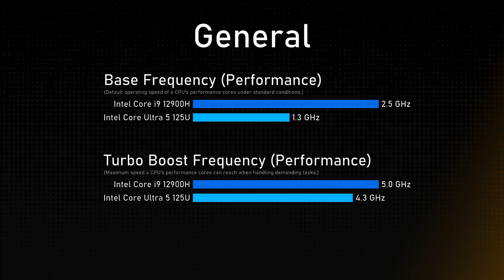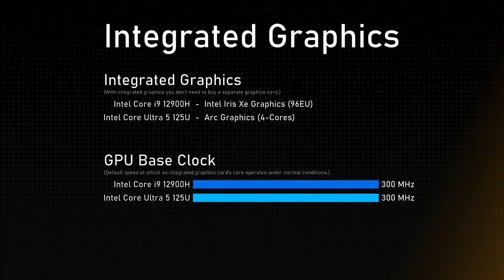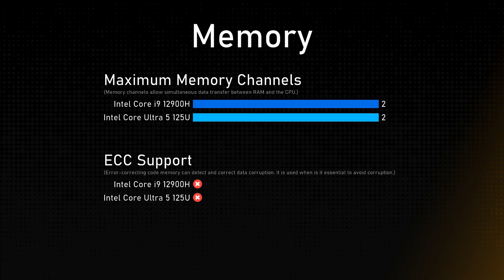Intel Core i9 12900H vs Intel Core Ultra 5 125U Comparison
This video is a processor comparison based on their different features and performance factors between Intel Core i9 12900H and Intel Core Ultra 5 125U. Intention of this video is to help choose right processor for you.

Timestamps:
Cinebench R23 - 0:00:00
Geekbench 6 - 0:00:12
General - 0:00:24
Integrated Graphics - 0:01:24
Memory - 0:01:48